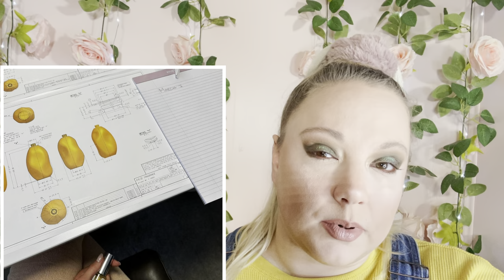NEW MAKEUP RELEASES // BUY BYE-BYE // PURCHASE OR PASS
Sources for today’s video:

Point Click Vibes

The Indie Makeup Spotlight

Trendmood